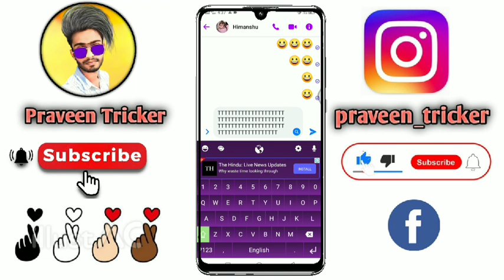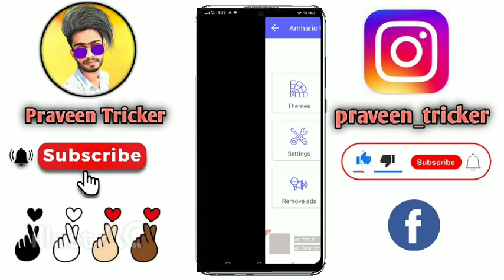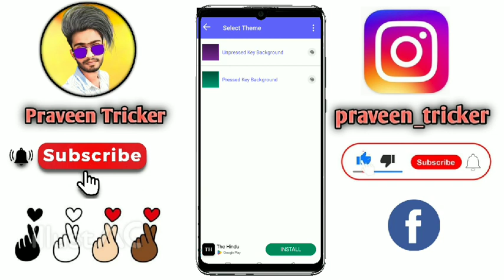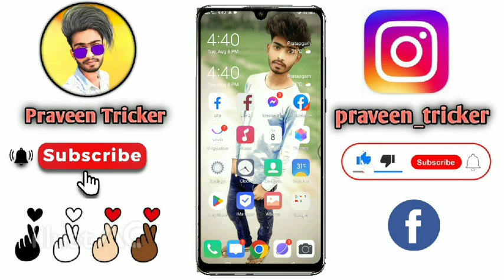Amharic Keyboard fyter 2023, Amharic long presh keyboard clip math typ keyboard, fb fyter keyboard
[ Follow me other social site 😍 ] 👇⎆ Join Telegram Channel ➜